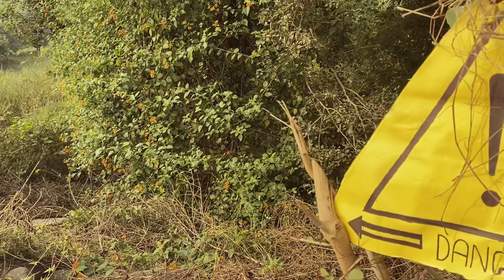DEATH GAME | part 2 | official teaser | team star boys | tsb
hit likes.

lots of ❤️